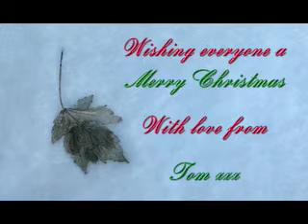Winter Wonderland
Some photographs that I took recently of snow around where I live.